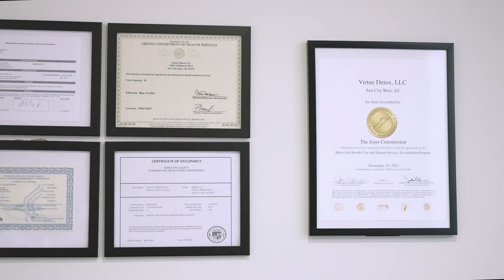Virtue Recovery - Sun City West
Discover the path to a new beginning with Virtue Recovery Center Sun City Arizona. Nestled in the heart of Sun City, our 40-bed addiction treatment campus is a sanctuary for those seeking to overcome addiction in a supportive environment. Each of our six individual homes is designed to foster healing and recovery, focusing on treating the whole person. Join us on a transformative journey to sobriety, where every step forward is a step toward reclaiming your life. Watch our videos to get a closer look at our comprehensive programs and hear success stories from those we've helped. Begin your recovery journey today with Virtue Recovery Center.

We love to hear from our viewers, so please leave your thoughts, questions, or feedback in the comments below!

to learn more.